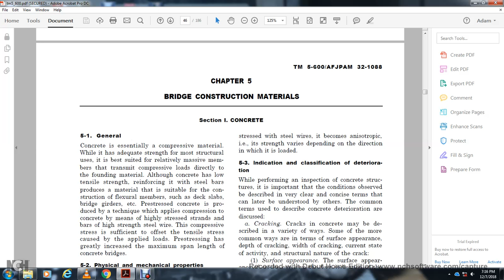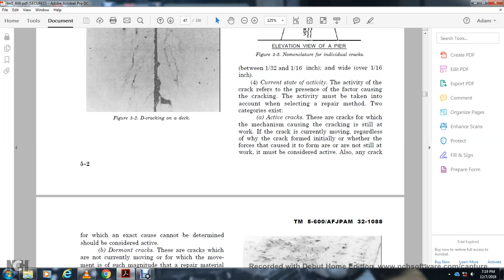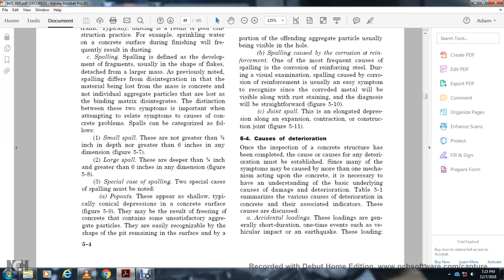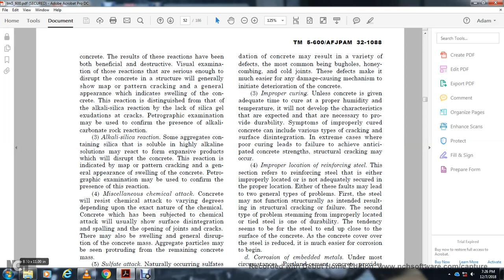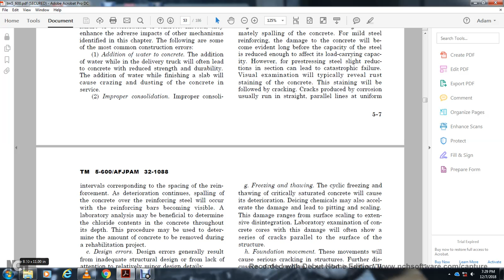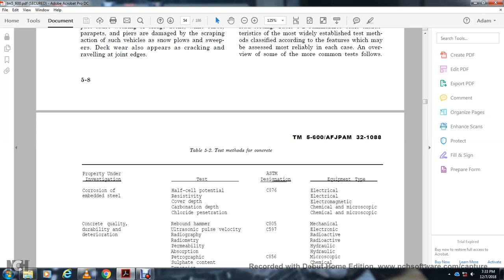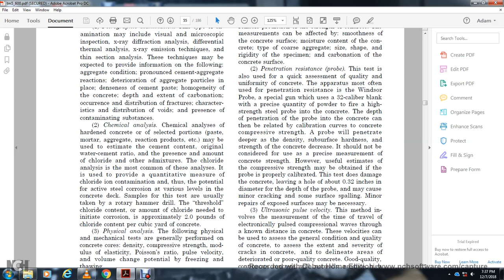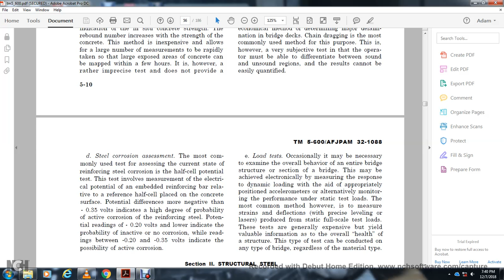TM5 600 BRIDGE INSPECTION, MAINTENANCE AND REPAIR PART6